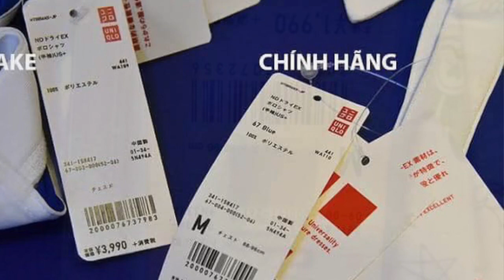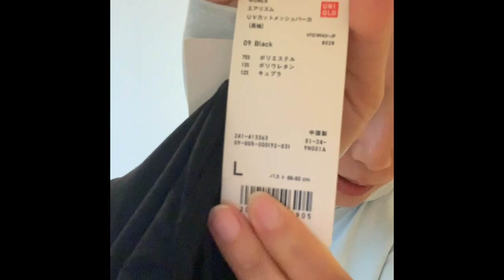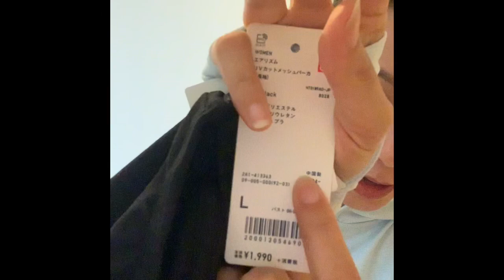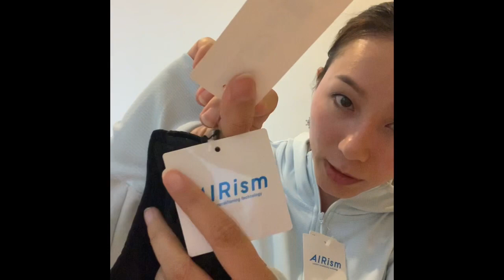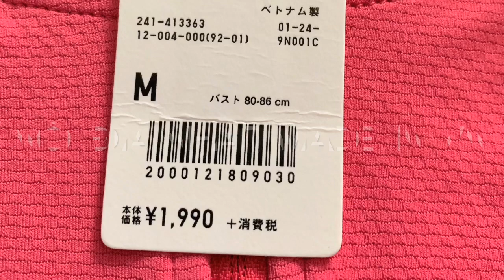Uniqlo : Cách phân biệt áo chống nắng hàng thật giả [Nhi Nguyen]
Cách nhận biết Uniqlo chuẩn nội địa Nhật